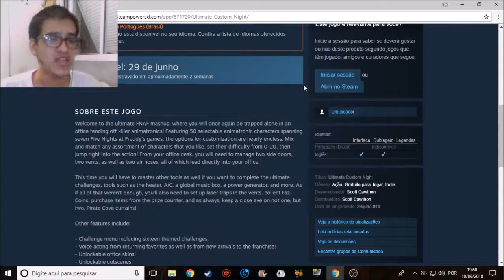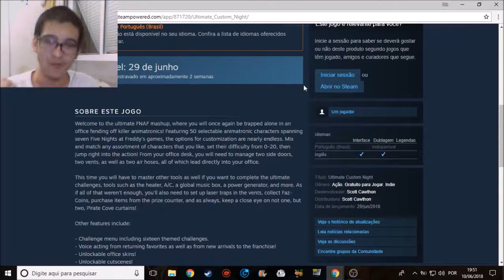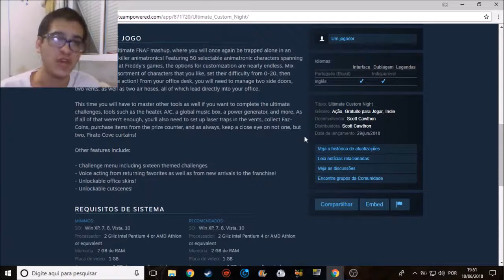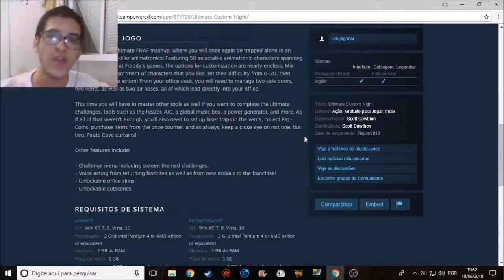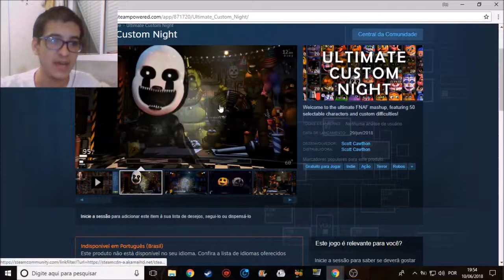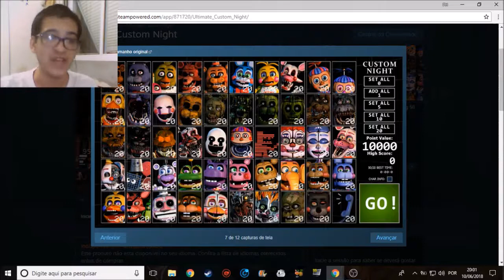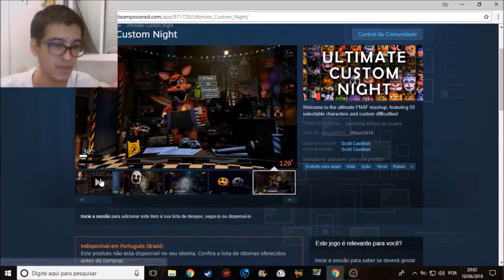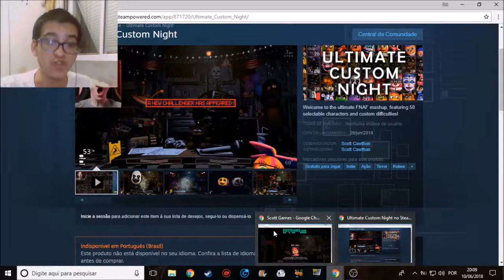Análise completa do trailer da Ultimate Custom Night!!